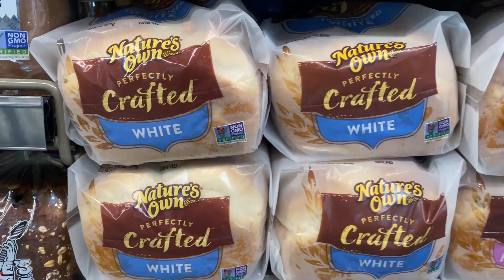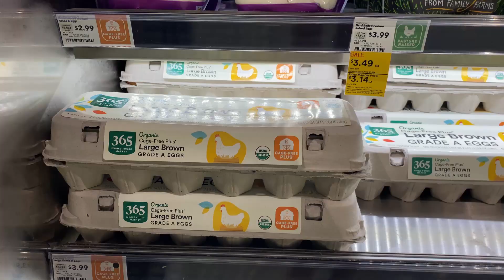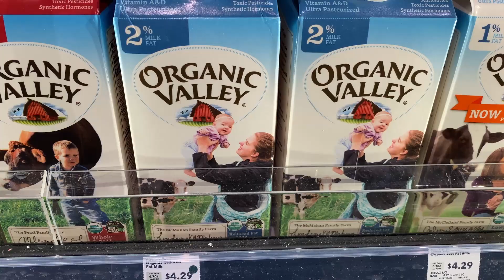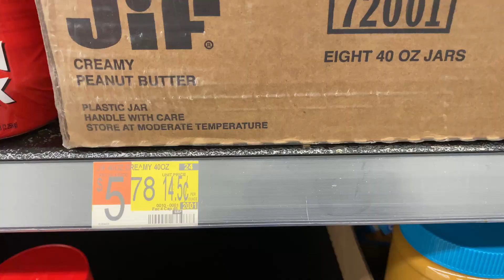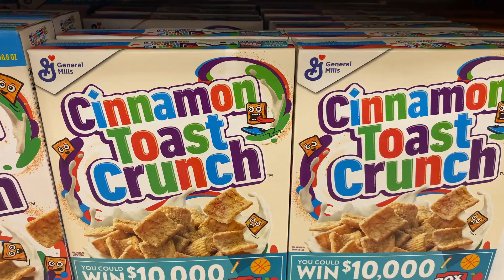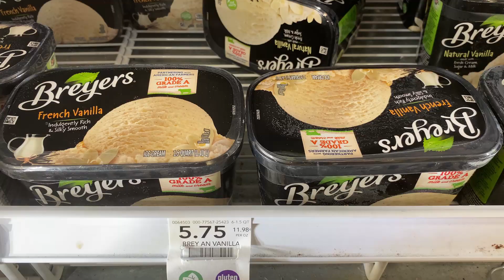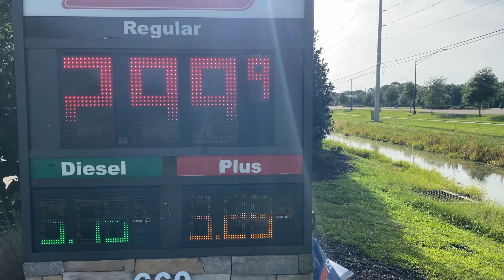The TRUE Cost of Living in Sarasota Florida| Moving to Sarasota Florida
What does it cost to live in Sarasota Florida? Let's go grocery shopping in Sarasota Florida today to find the cost of groceries!

Have you ever wondered what it costs to live in Sarasota Florida? A lot of my other videos I like to talk about the pro & cons and also showcase all the new homes we have being built in Sarasota... but today, I'm going to take you shopping in Sarasota Florida instead!

I'll be taking you to 3 of the most common grocery stores in Sarasota: Walmart, Publix, & Whole Foods. I'll compare some of your typical grocery items, like eggs, bread, milk, cereal, beer and I'll even show you our gas prices so that you can get idea of of what your average costs are going to be.

I think you're going to be very surprised on what costs what at different stores! Overall, this will give you a really good idea of the prices and costs you can expect on an every day basis when you come down to sunny Sarasota Florida!

If you're thinking about moving to Sarasota Florida and need help finding the perfect Sarasota Florida suburb or city to start a new chapter in your life, be sure to give me a call, shoot me a text, or send me an email. I am  here to answer any questions you have and help you get the home you want.

00:00 - Cost of Living in Sarasota Intro
01:38 - Main Grocery Stores in Sarasota
02:26 - Bread
03:23 - Eggs
04:19 - Milk
05:38 - Coffee
06:27 - Peanut Butter
07:15 - Ground Beef
09:11 - Yogurt
09:45 - Greek Yogurt
10:10 - Cereal
11:12 - Canned Tuna
11:58 - BBQ Sauce
12:53 - White Claw
13:31 - Beer
14:17 - Ice Cream
15:10 - The Best Grocery Store in Sarasota [FINAL VERDICT]
15:58 - Gas Prices in Sarasota
17:23- Final Words About Grocery Shopping in Sarasota

🤔Thinking of moving to Sarasota Florida? Let me help!🏖️
If this is your first time to this channel, and you want to know everything about eating, sleeping, working, playing, the good, and the bad of living in Sarasota Florida, then subscribe▶ and tap the bell🛎 for notifications so you can be the first to know about the current market in Sarasota Florida.😁

We love to get calls and emails from people just like you, looking for help on making their move to Sarasota Florida  and we absolutely love it.😍 Whether you are moving in 9 days or 90 days, give us a call☎, shoot us a text📝, or send us an email📨 so we can help you make a smooth move to Sarasota Florida

🏡 MUST WATCH Videos for People Looking to Move to Sarasota🏡

💜 POPULAR PLAYLISTS for People Looking to Move to Sarasota💜